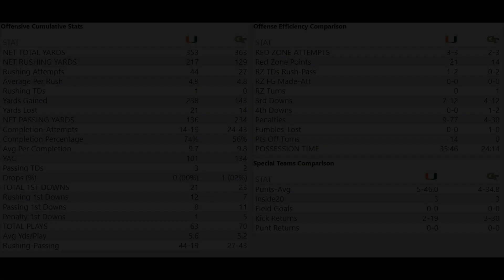Mario Cristobal Postgame Press Conference After Win at Georgia Tech | Review of Jacurri Brown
Miami Hurricanes head coach Mario Cristobal after a 35-14 win at Georgia Tech on Nov. 12, 2022.

Video provided by Miami athletics